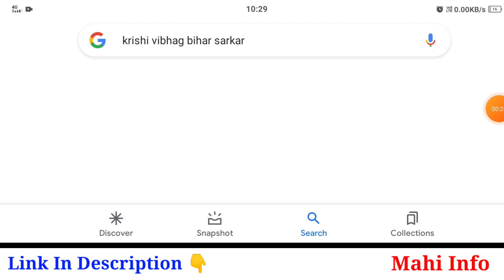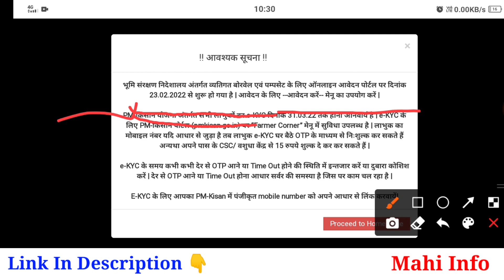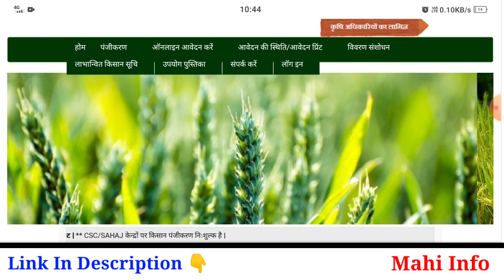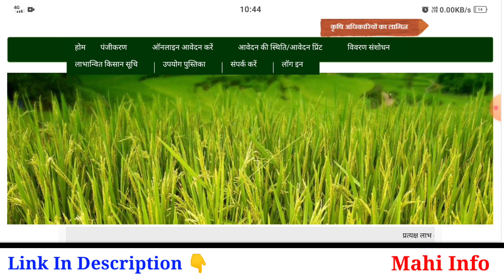PM Kisan Yojana E-kyc New Update || pm kisan ekyc last date